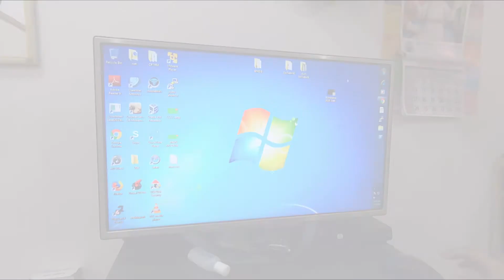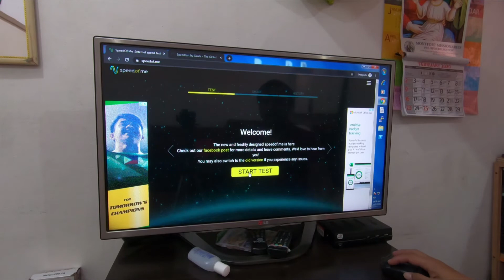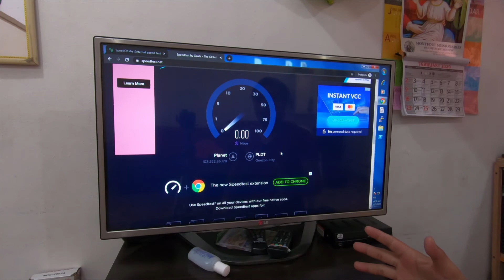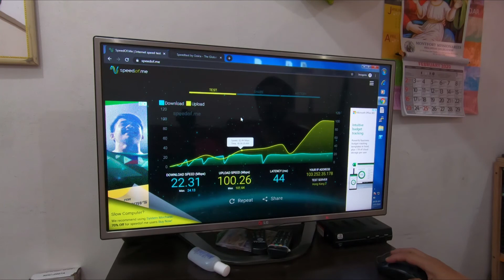PLANET INTERNET REVIEW 2020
Share ko lng mga kapit bahay ang aking experience sa aking internet upload speed...